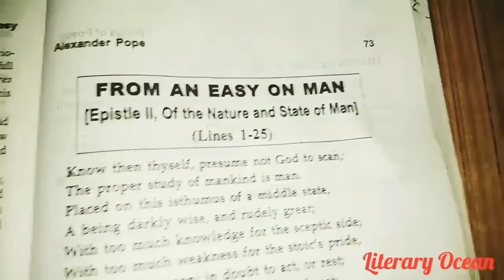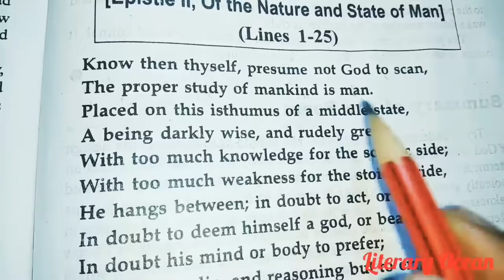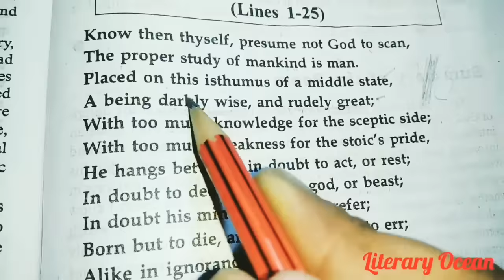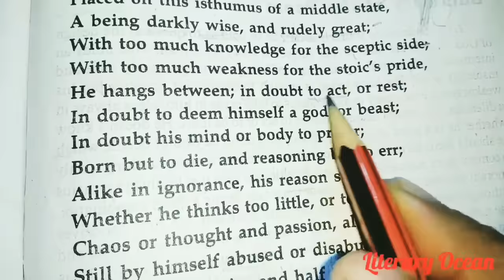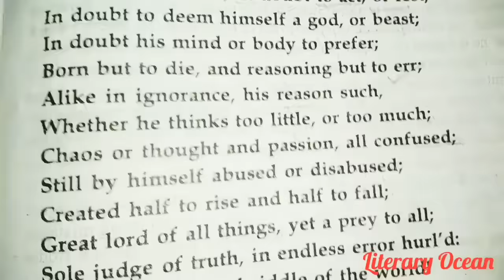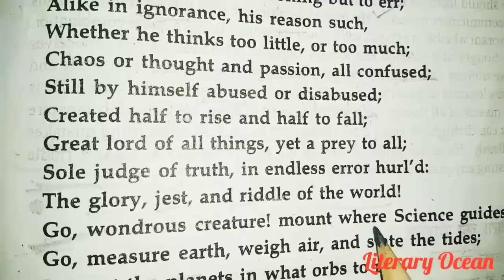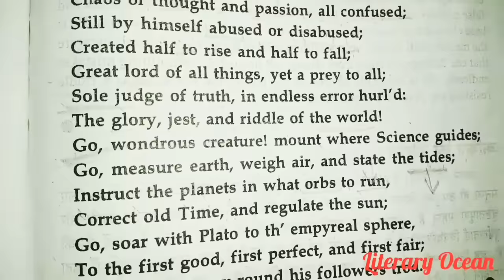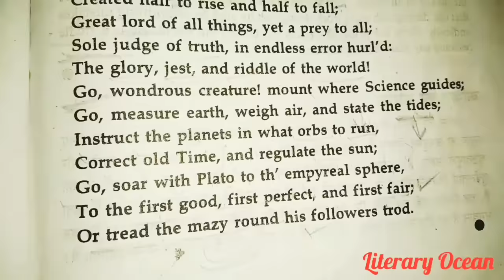BA-1,An Essay on Man: Epistle II BY ALEXANDER POPE ~Know then thyself, presume not God to scan;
BA --1Explanation in Hindi ..Know then thyself~ Alexander Pope, epistle -2. from An Essay On Man